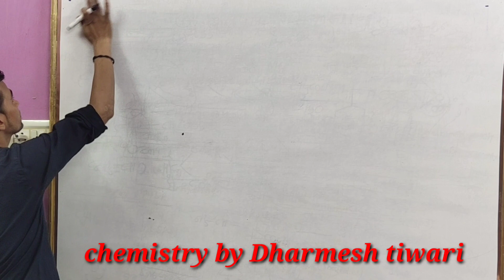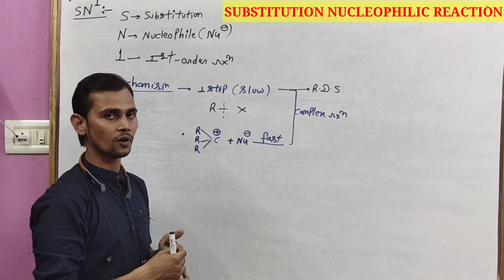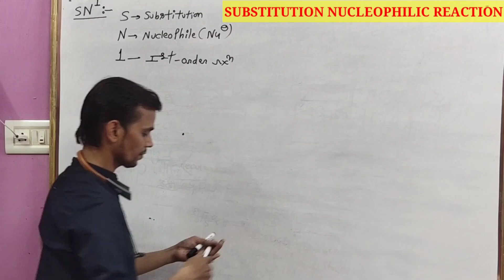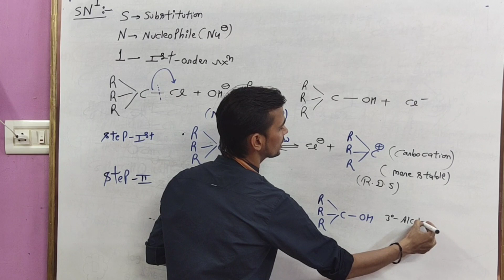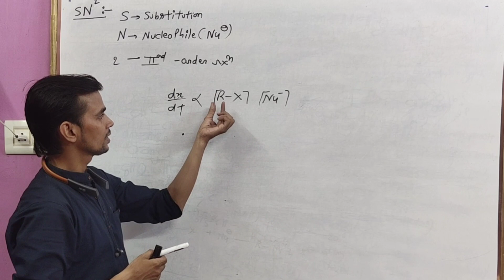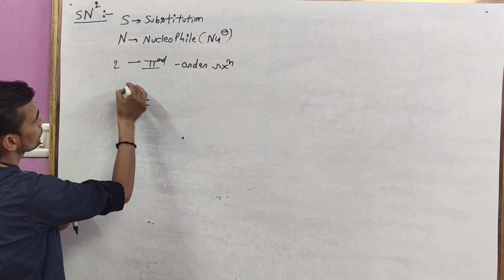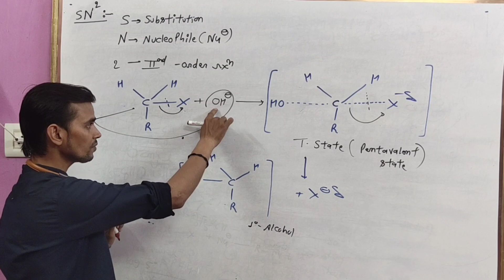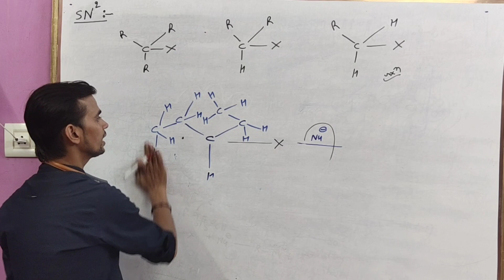sn1 and sn2 reaction mechanism (most important topic for 11th, 12th class and competition )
Hello students, after watching today's video, you must have understood that.
I am a chemistry teacher, our coaching institute is in Kanpur (UP).
We run both online and offline batches
We have two youtube channels which are of Hindi medium and English medium.
Our offline batch address : Barra 2, Coaching Mandi, Kanpur Nagar, Uttar Pradesh